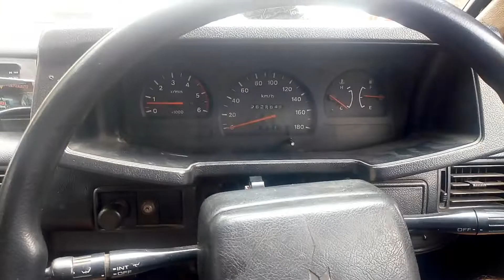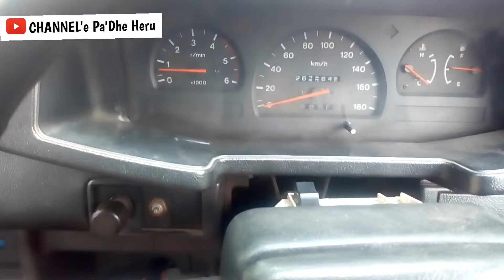Pully kruk as & permasalahannya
Pully kruk as yang ori diatas 500 ribuan, Jika mendadak mengalami
Stir tiba tiba menjadi berat dan ac dimatikan Steer kembali enteng
Lampu indikator mendadak nyala
Mesin kadang tiba tiba mati sendiri waktu Steer mentok
Tanda2 pulley kruk as yg bermasalah